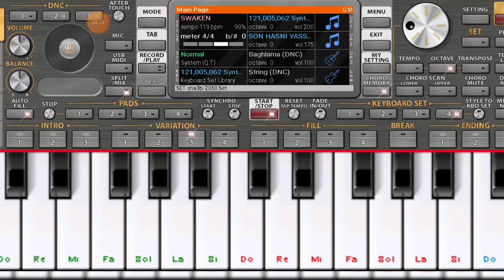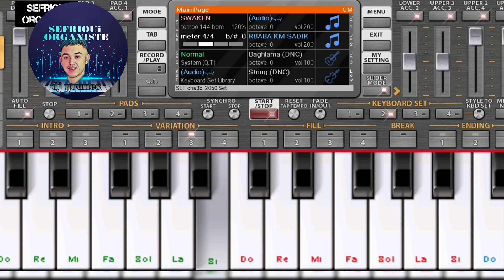العزف على البيانو الاندرويد على تطبيق الاورغ على الهاتف شعبي مغربي 🇲🇦 شاخضة خيلاس#org_chaabi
اتمنى ان يعجبكم المحتوى وشكرا لكم على المرور الطيب في قناتي الصغيرة